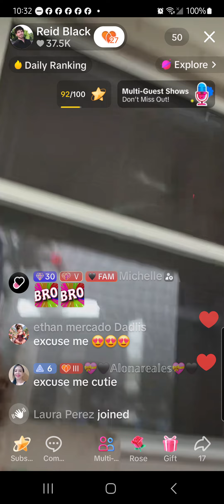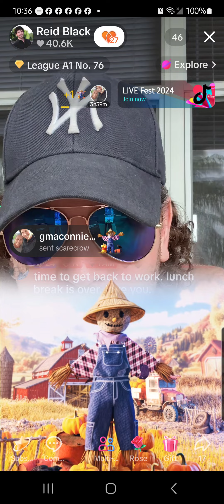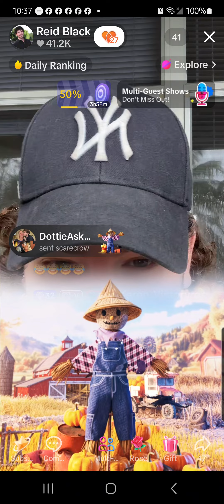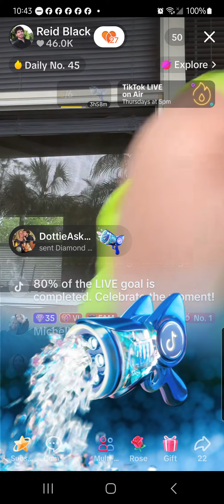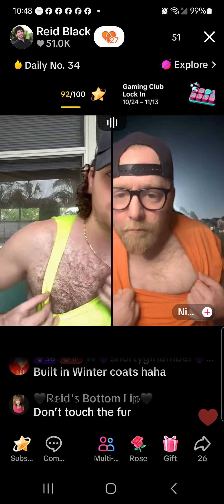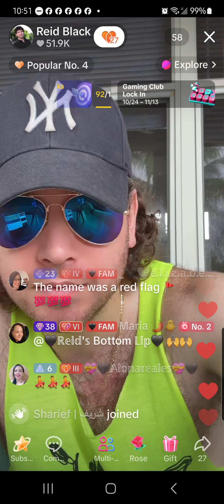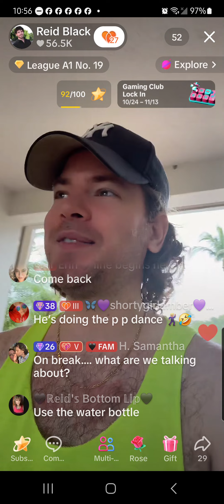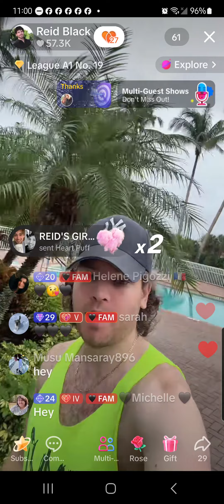November 5 2024 Part 2. Reid Black